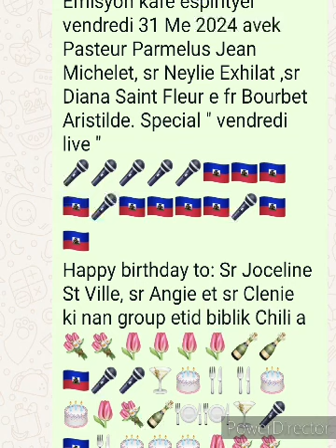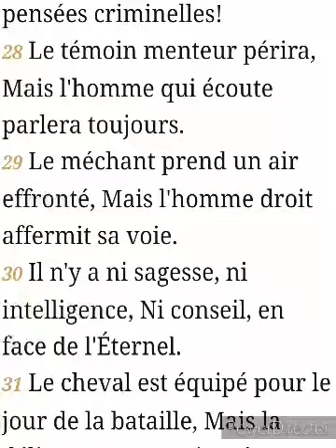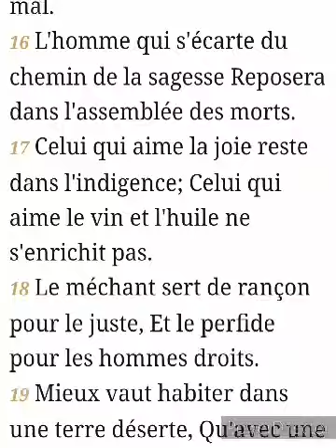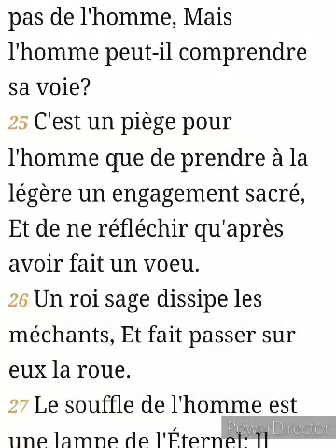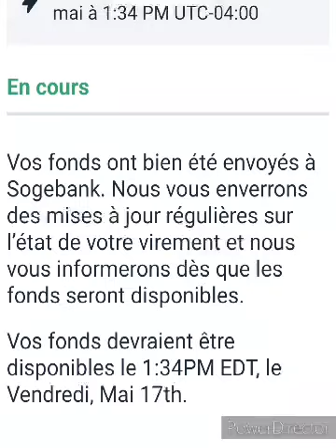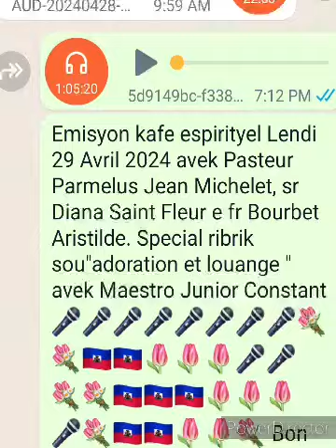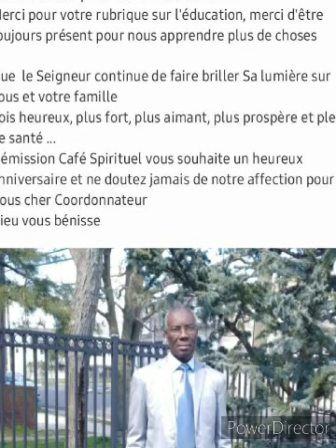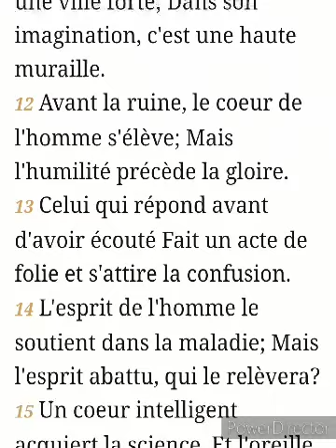Emisyon kafe espirityel vendredi 31 Me 2024 avek Past Parmelus, sr Diana, sr Neylie e fr Bourbet